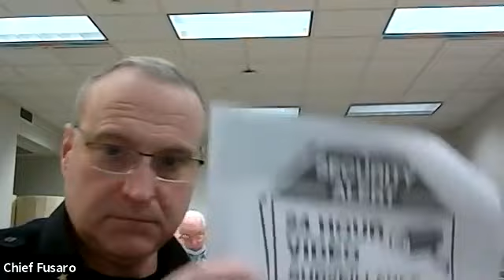Groton Traffic Authority 2/18/21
Groton, Connecticut municipal meeting: Town of Groton Traffic Authority - February 18, 2021.  Click on the link below to view the agenda.